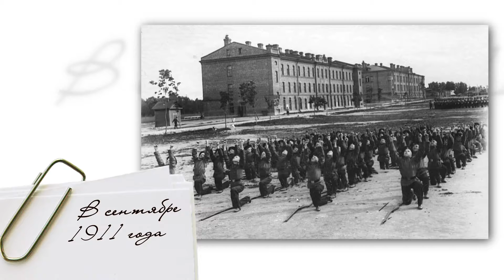День в истории - 5 сентября